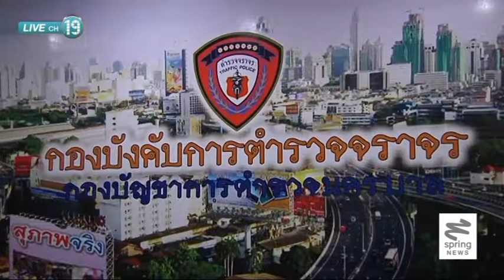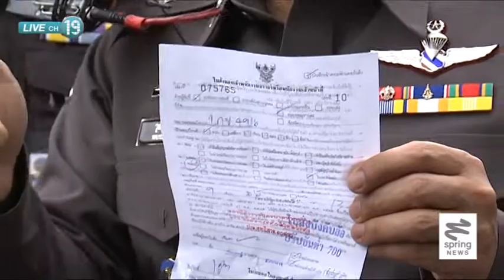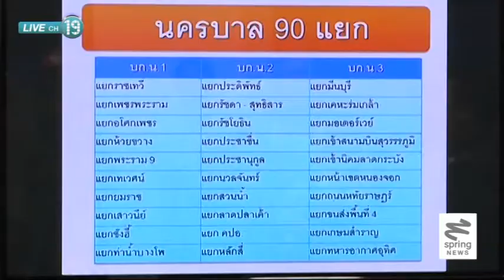มาตรการ 5 จริง สู่นโยบาย 5 จอม ปราบผู้ทำผิดกฏจราจร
ถือเป็นภาคต่อสำหรับการปราบปรามพฤติกรรมผู้ทำผิดกฏจราจร หลังจากประสบความสำเร็จจากมาตรการ 5 จริง มาสู่นโยบาย 5 จอม ดีเดย์ 17 กรกฎาคมนี้ นำร่องแยกปทุมวัน ยมราช,รัชโยธิน,อโศก,ราชประสงค์และพระราม 9 ภาคต่อของมาตรการดังกล่าวจะเกิดการเปลี่ยนแปลงอย่างไรบ้าง ติดตามได้จากรายงาน